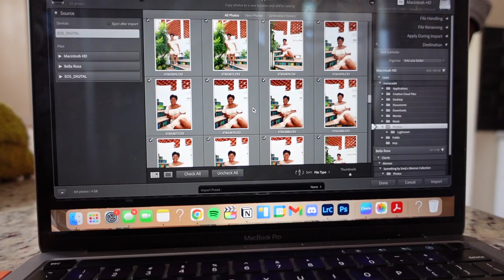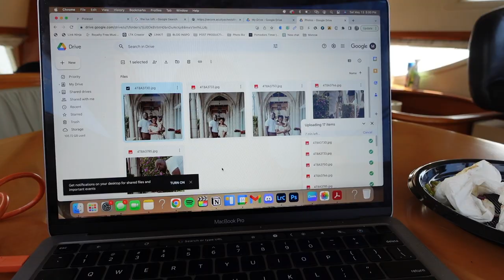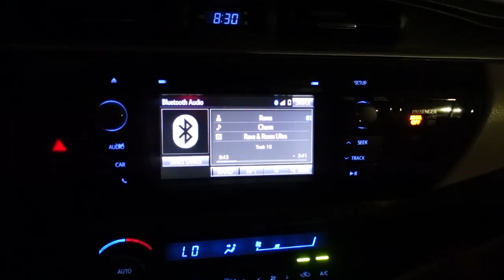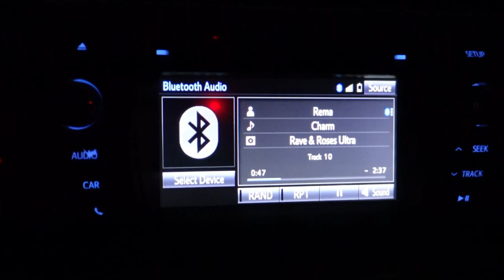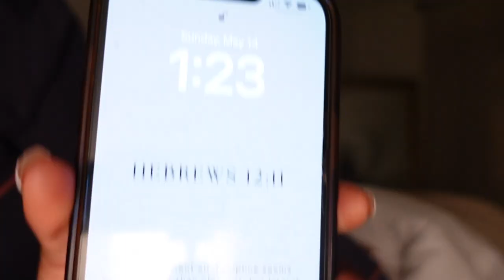a beautiful chaotic day in my life - client shoots, yacht party and more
back with another vlog, a super chaotic, raw, and uncut day in my life. I'm taking you guys along for a client shoot, the realities of entrepreneurship, and a yacht party.

✨✨ LINKS TO PRODUCTS SHOWN/MENTIONED✨✨
Camera bag
Camera Cleaning Pen
LA Tan Hat

✨✨HAIR✨✨
Keita Hair Braider: 2370 Adam Clayton Blvd, New York, NY 10030

I'm a lifestyle Influencer/Blogger. I Share content surrounding fashion, beauty, travel, and Weekly Vlogs.

✨✨ EQUIPMENT ✨✨
Vlog Camera: Canon G7x Mark II
Vlog camera (Dji Pocket 2)
Main Camera - Canon R6 + Sigma 35mm 1.4 lens
Main Lens - Sigma 35mm F1.4

✨✨FAQ✨✨
Age: 26
Where I live: South Florida
Occupation: Full-time creator